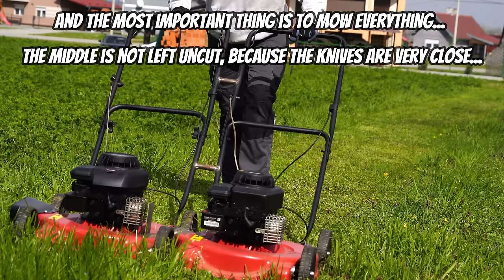Homemade DOUBLE Lawn MOWER !?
In this video we do an unusual project (experiment)!
We combine two mowers into one big one! Enjoy!
IF YOU DO THIS PROJECT, DO IT AT YOUR OWN RISK!
Photo equipment
-SONY A7III
-SONY 18-70
-SONY 18-200
-2x Nikon d3200
-Nikor 18-55
-DJI Ronin SC
-RODE
-RODE NT-USB
-GoPro 7 silver